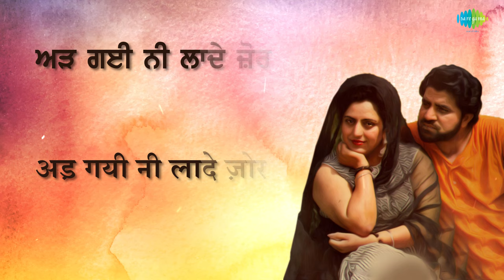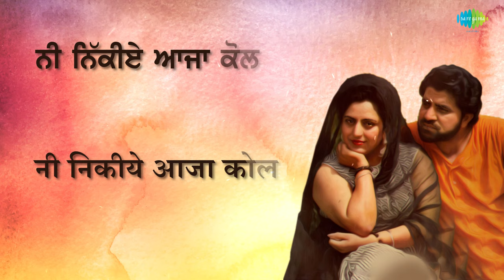Baba Ve Kala Marror with lyrics | ਬਾਬਾ ਵੇ ਕਲਾ ਮਰੋੜ | K. Deep, Jagmohan Kaur | Sada Punjab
Sing along the Punjabi song "Baba Ve Kala Marror" sung by K. Deep and Jagmohan Kaur.

Credits:
Song: Baba Ve Kala Marror
Album: Sada Punjab - Baba Ve Kala Marror
Singer: K. Deep and Jagmohan Kaur
Music Director: K.S Narula
Lyricist: Babu Singh Maan